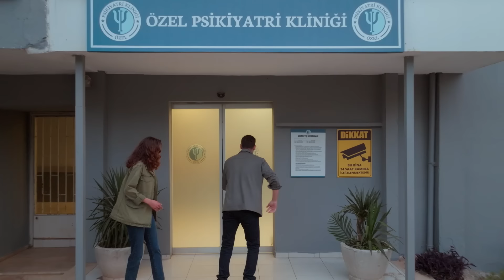Yabani 34. Bölüm 2. Fragmanı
Yapımını NTC Medya’nın, yapımcılığını Fatih Aksoy ve Mehmet Yiğit Alp'in üstlendiği, yeni dizi “Yabani”, Köklü bir aileden kaçırılıp sokaklara düşen bir çocuğun, yıllar sonra evine dönmesi ile kendini yeniden var etme mücadelesini anlatan dizi, etkileyici hikayesiyle izleyiciye “Kan bağı mı yoksa can bağı mı?” diye sorgulatacak.

Oyuncular:  Halit Özgür Sarı, Simay Barlas, Yurdaer Okur, Dolunay Soysert, Bertan Asllani ve Osman Alkaş yer alırken dizide ayrıca; Şebnem Hassanisoughi Bilgiç, Ayşegül Ünsal, Sezer Arıçay, Birgül Ulusoy, Rojbin Erden, Seray Özkan, Selim Can Yalçın, Ramiz Mullamusa, Güray Görkem, Bartu Dilmen, Aleyna Al, Aşkın Şenol

KÜNYE
YAPIM: NTC MEDYA
YAPIMCI: FATİH AKSOY, MEHMET YİĞİT ALP
YÖNETMEN: M. ÇAĞATAY TOSUN